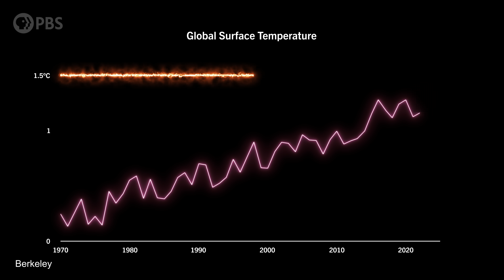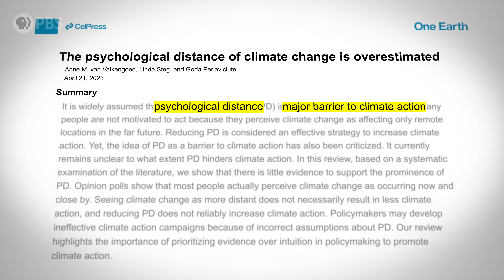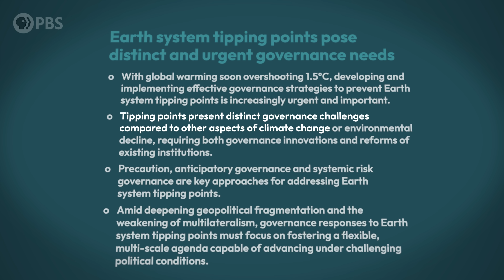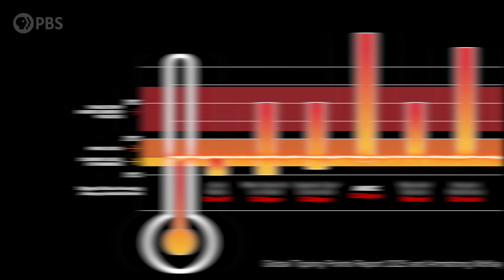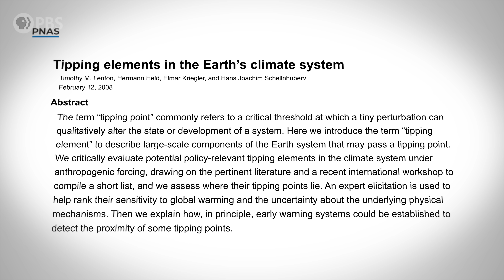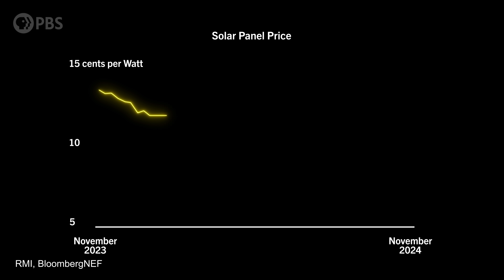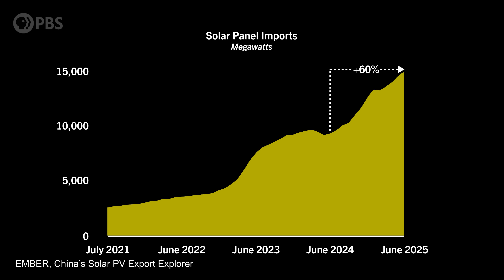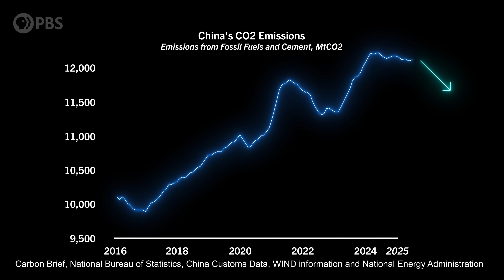We Just Crossed Our FIRST Tipping Point… And It’s NOT What You Think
Scientists just released the 2025 Global Tipping Points Report. And they say we’ve already crossed our first major tipping point, but it’s not what you think.

From melting ice sheets to collapsing ocean currents, these sudden, irreversible changes could reshape the planet in ways we can’t undo. But what does it really mean to cross a tipping point? How do we know we’ve crossed one? And how close are we to triggering others?

In this episode of Weathered, Maiya May talks with scientist Tim Lenton, who helped popularize the term “tipping point” in a landmark 2008 paper, to uncover which Earth systems are at risk, why they’re so hard to predict, and what crossing a tipping point means for our future.